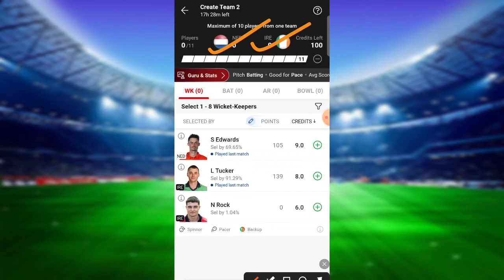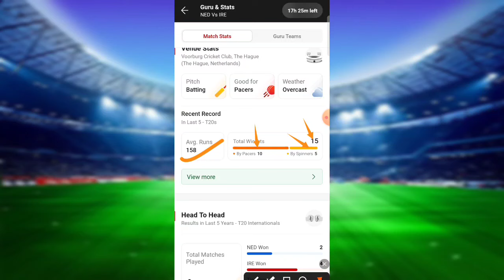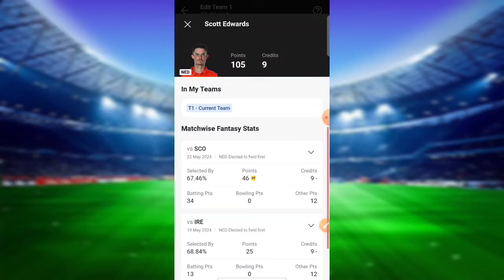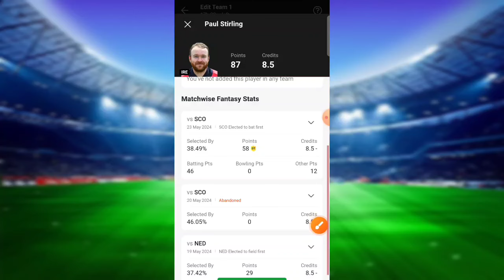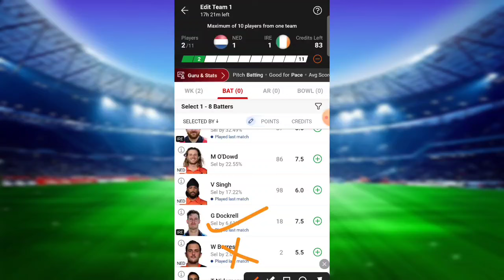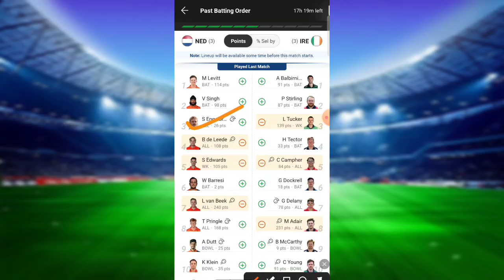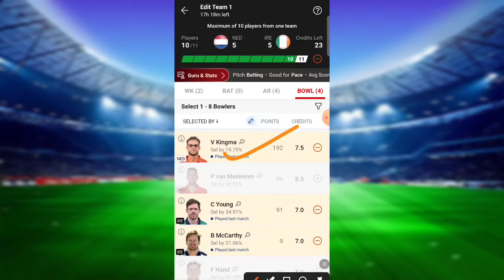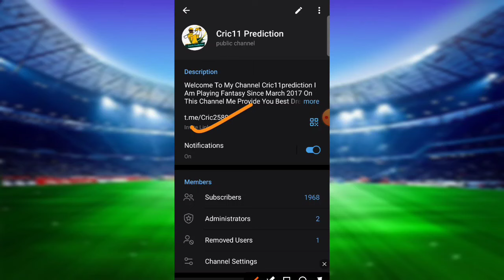NED vs IRE Dream11 Team|Netherlandsvs Ireland Dream11| NED vs IRE Dream11Today Match Prediction T20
ned vs ire player's state
ned vs ire player's analysis
ned vs ire player's record
ned vs ire Dream11 Team
ned vs ire deam11
ned vs ire dream11
ned vs ire dream11 prediction
dream11 ned vs nep
ned vs ire dream11 today match
ned vs ire dream11 Womens  2024
dream11 ned vs ire T20 2024
ned vs ire d11 Team
ned vs ire dream11 team Prediction
ned vs ire dream11 analysis
ned vs ire dream11 T20 2024
ned vs ire dream11 team today
Netherlands vs Ireland dream11 today
Netherlands vs Ireland 2021 d11
Netherlands vs Ireland dream11
Netherlands vs Ireland dream11 1st T20
Netherlands vs Ireland
Dream11 Today Match Prediction
ire vs ned
ire vs ned dream11
ire vs ned dream11 team today
ire vs ned dream11 today match
ire vs ned dream11 team
ire vs ned
ire vs ned dream11 T20 2024
ire vs ned dream11 prediction
ire vs ned dream11 Team prediction
ire vs ned d11 team
ire vs ned dream11team
ire vs ned playing 11 7th T20
ire vs ned playing today
ire vs ned T20 today match playing 11
ned vs ire deam 11
dream11 ned vs ire
dream 11 ned vs ire 3rd T20I 2024
dream11 ned vs ire 3rd T20 2024
ned vs ire dream11 teamn
ned vs ire dream11 3rd T20I 2024
ire vs ned dream11 1st T20 2024
Netherlands vs Ireland 2024 d11
Ireland vs Netherlands dream11
Ireland vs Netherlands dream11 3rd T20
ire vs ned
ire vs ned